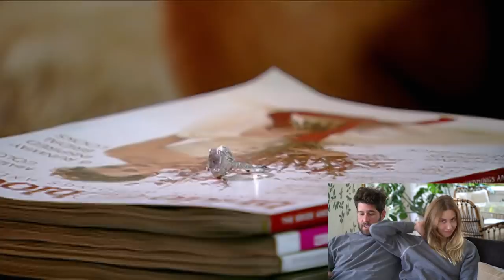Reacting to 'THE HILLS' | S3E15 | Whitney Port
A bit of a palette cleanser after the previous episode, and I think we all needed it. Whitney goes on a date with Derreckk or Jarrettt. Not the most fun for me to watch, but there were totally no sparks, so whatever players.